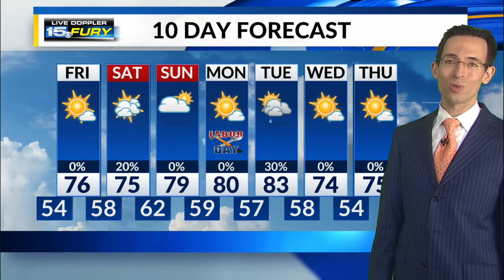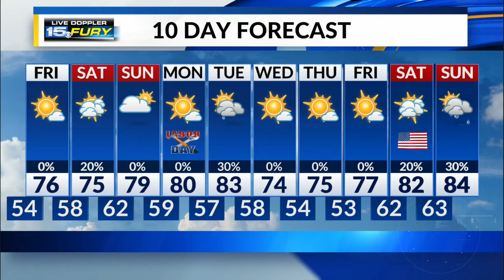Thursday Night Forecast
Very nice evening, cool by morning